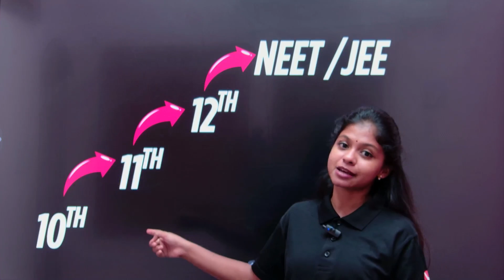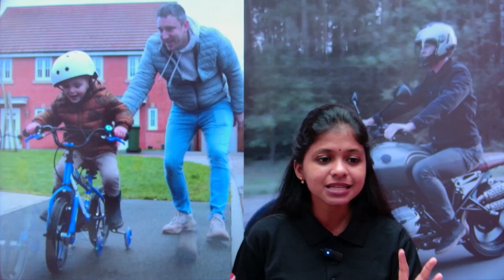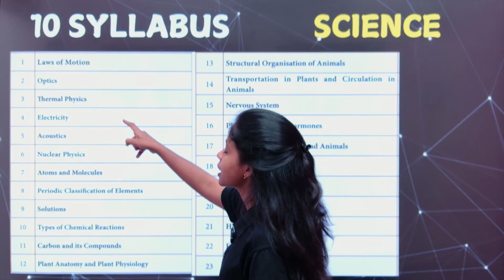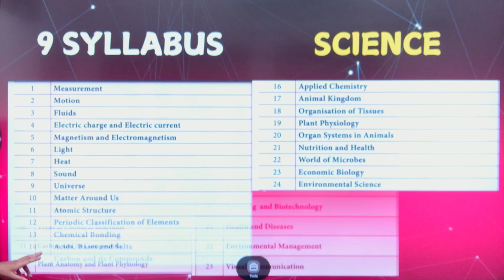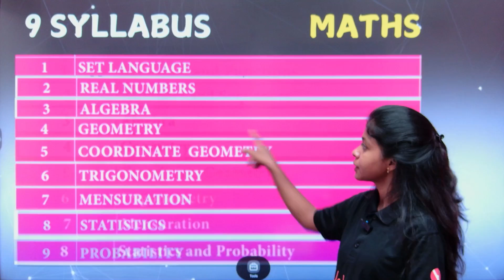🔥 9th Mark முக்கியமா? 🤔 10th ஆரம்பிக்க BEST TIME ⌛tnstateboard